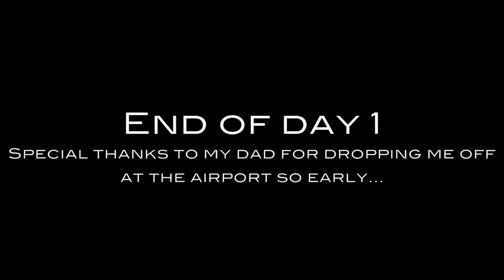Crete, Greece 2017 day 1 Travelvlog || I think I want to stay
It's finally time for another adventure. This time I'm going to Greece. To be precise the island called Crete. This is my very first visit to Greece and am really looking forward to exploring this beautiful island. Join me on this journey.

Filmed with Panasonic G80
Iphone 8